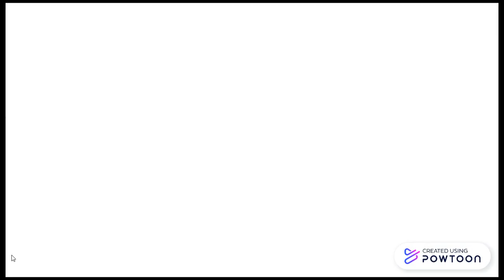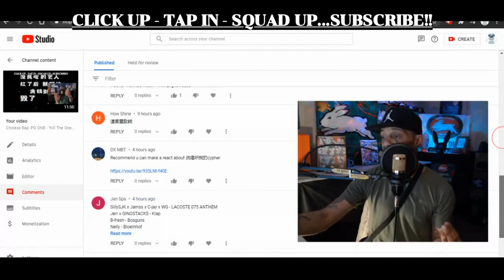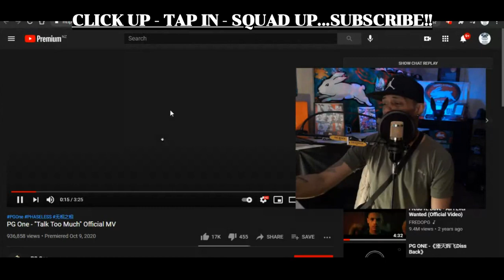Chinese Rap: PG ONE - "Talk Too Much" (New Zealand Reaction)